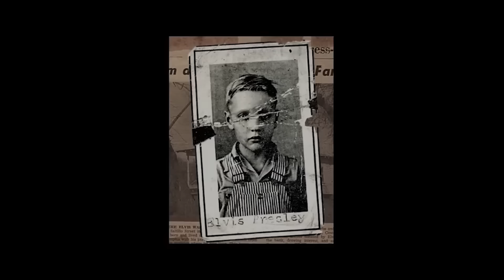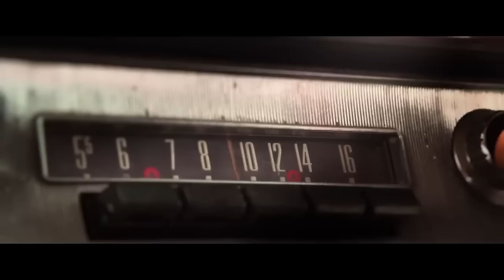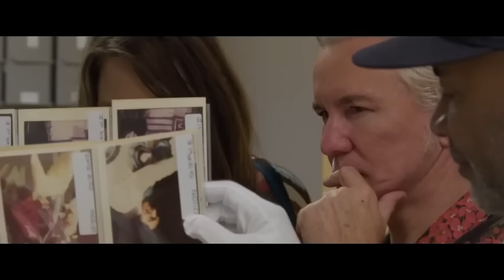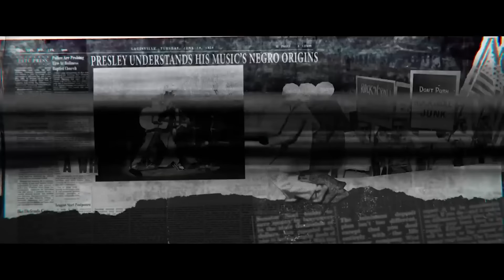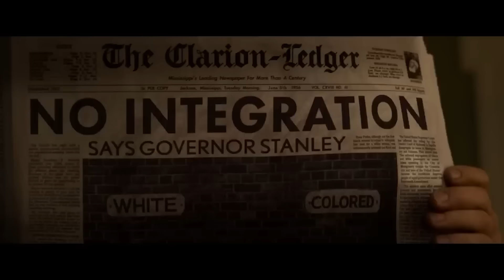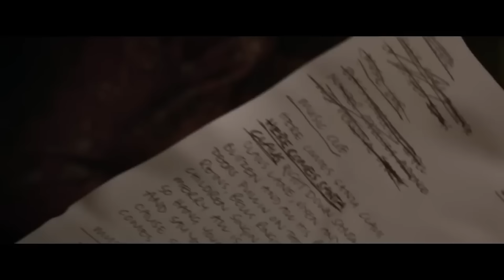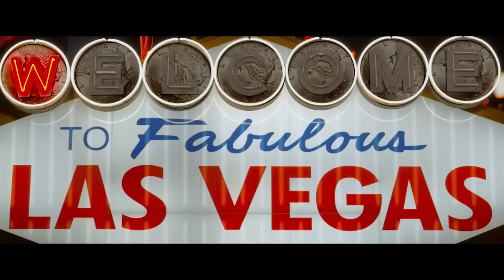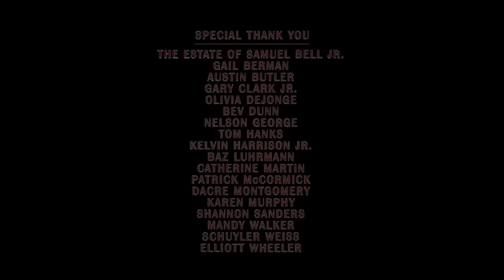ELVIS (2022) Behind-the-Scenes Just a Boy from Tupelo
Elvis "Just a Boy from Tupelo" Featurette
Directed by Baz Luhrmann and starring Austin Butler, Tom Hanks, Dacre Montgomery, Luke Bracey, Olivia DeJonge, David Wenham...

From his childhood in Tupelo, Mississippi to his rise to stardom starting in Memphis, Tennessee and his conquering of Las Vegas, Nevada, Elvis Presley becomes the first rock 'n roll star and changes the world with his music.